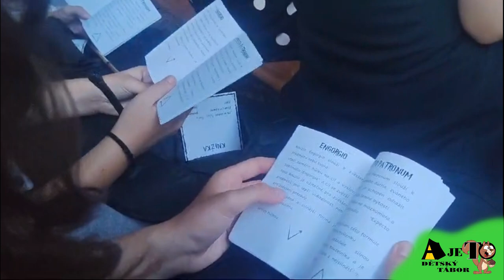výuka kouzel a kouzelných formulí